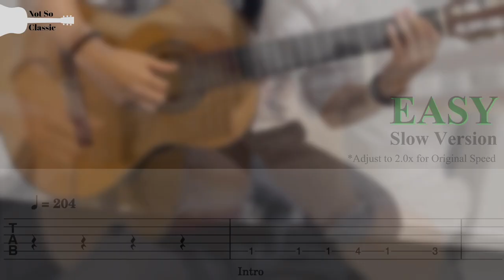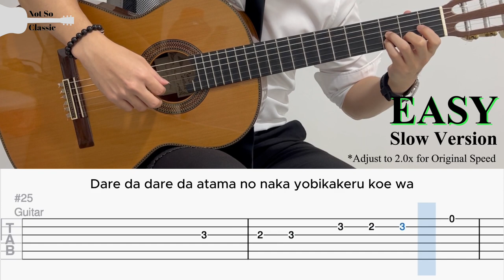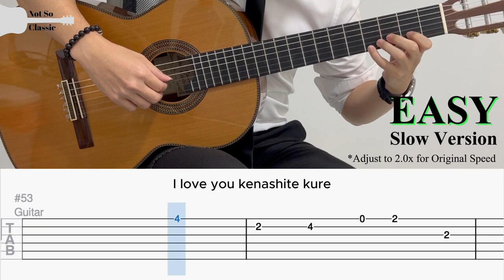CHAINSAW MAN | KICKBACK by Kenshi Yonezu (EASY Guitar Tab)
『 KICKBACK 』by 米津玄師 Kenshi Yonezu | Fingerstyle Guitar Cover
【 チェンソーマン CHAINSAW MAN】 主題歌  OP

BPM: 204
Tuning: Standard
Capo: None